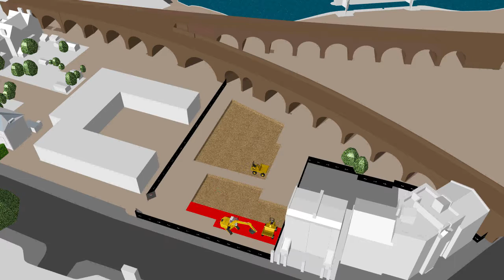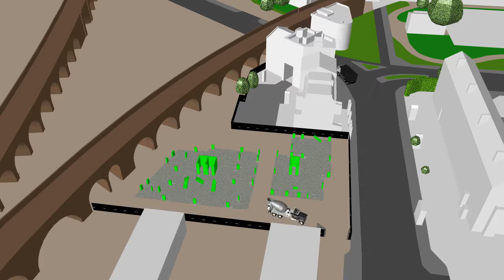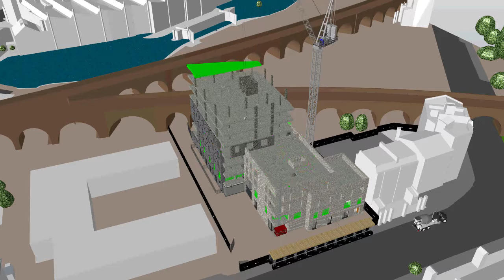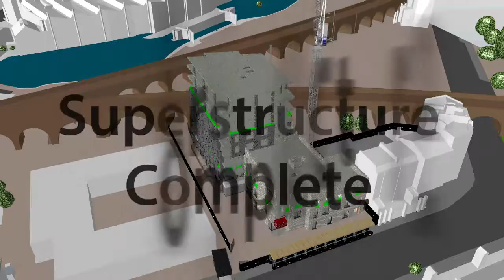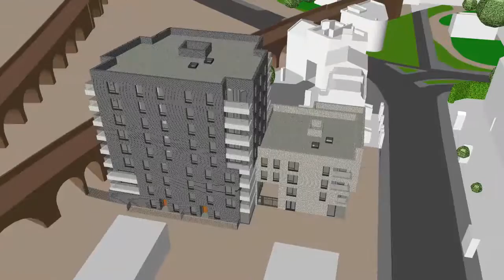Camden Lock Village Block W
Regeneration scheme for Camden, London. Camden Lock Village Residential Block W. Construction Sequence for 4D BIM.